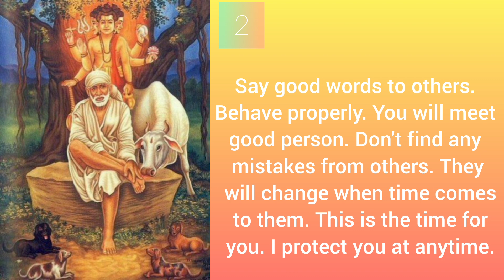Sai baba's message for today 24-01-2023